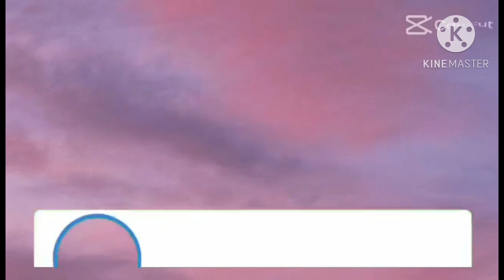SAPAL NG NIYOG HWAG ITAPON,ganito gawin pasarapin sapalngniyog hwagitapon@janevaronavlog1242